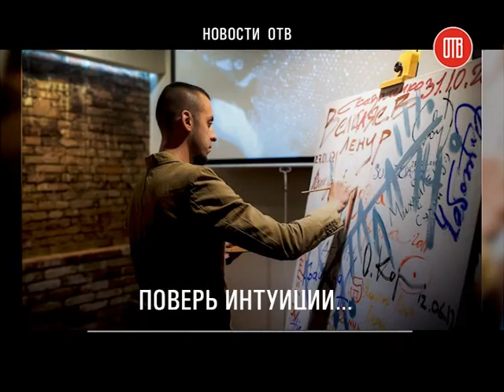Поверь интуиции…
В галерее ТELEGA открыта выставка работ днепропетровского художника Дмитрия Савченко «Symbiosis». По задумке автора выставленные полотна должны подтолкнуть зрителя к размышлениям о разнице между тем, что мы называем одушевленным и неодушевленным.